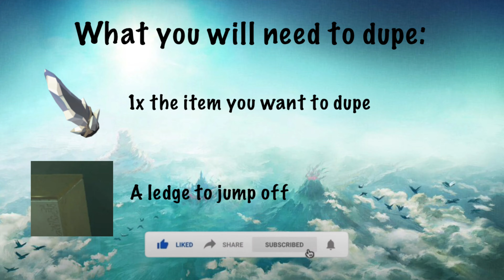How to dupe items in Tears of the Kingdom version 1.2.1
As you know Nintendo patched duplicating items in the previous TOTK update, but now you keep doing it with the guide.

Chapters:
0:00 - Intro
0:10 - How to Dupe
0:43 - If your still having trouble